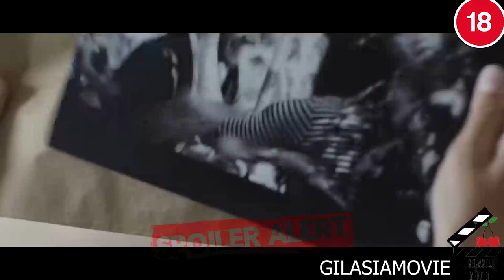دختری که مجبور میشه عشق بازی دوست پسرشو ببینه / خلاصه یه فیلم خیلی تو مخی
خلاصه فیلم چهره مخفی / سوی پنهان